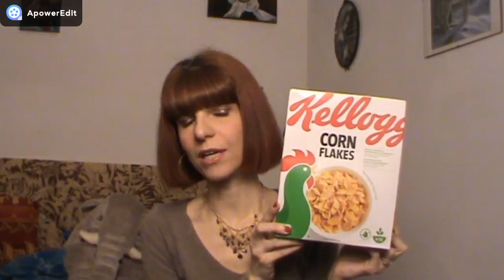SPESA ON LINE DA BASKO